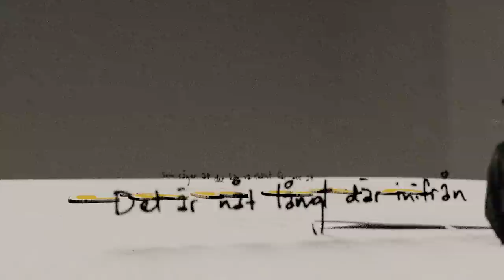Fredrik Furu - Dum Dum Dum (official video)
Made by Daniel Hjerppe.

Lettering by Sofia Jern.
Photos by Marcos Engman.
Handwriting by Fredrik Furu

"Dum Dum Dum"is the first single from Fredrik Furu´s upcoming album "Det som alla letar efter". The song is written by Fredrik Furu, Krista Siegfrids, Oskar Nyman and Joel Isaksson.